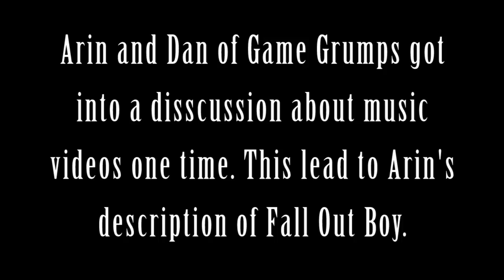The Fall Out Boy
game grumps opinion on the fall out boyz. Video cred to Tim, dis not mine. is to amazing.